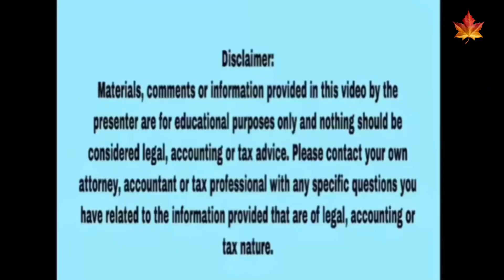Canada Tourist Visa | S62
In this video I will give the answers of questions asked by people in previous sessions related to Canadian Tourist Visa/ Visit Visa.  Questions are related to Free LMIA in truck driver jobs, food, accommodation, and jobs in canada, canada visa from Saudi Arabia, canada visit visa refusals, tax return while submitting canada visa file, and  hiding previous refusal in canada visa application.